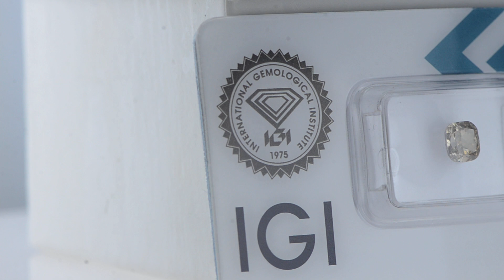Cushion Diamond Natural Fancy Deep Orangy Brown 1.06 Carat SI2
Cushion Diamond Natural Fancy Deep Orangy Brown 1.06 Carat SI2 (8MIX118A27) Certified by IGI